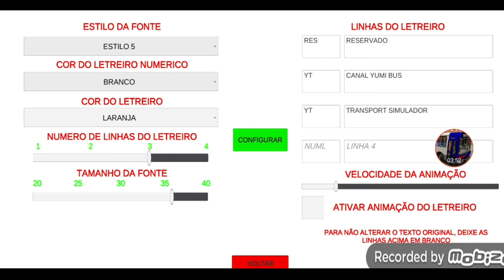Bus Brasil Simulador - Linha Boqueirão/Centro Cívico